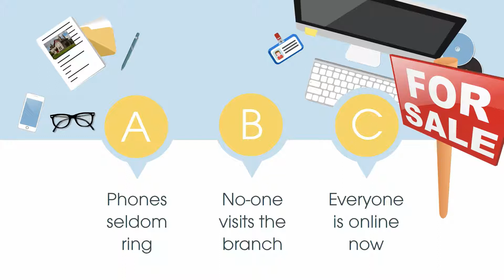Intelligent live chat that helps Estate Agents grow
David is an estate agent and his business is declining. The phones seldom ring and people do not visit his office as often as before. In fact, everyone ins online these days. David hears that Yomdel offers 24/7 intelligent managed live chat. He visits Yomdel online and tries out the we chat. It's brilliant and he's very happy. He signs up to Yomdel and he sees that his website is no able to offer customer support 24/7, his website conversion rate increases 50% and he dramatically boosts his profits through securing more business from vendors and landlords than ever before.